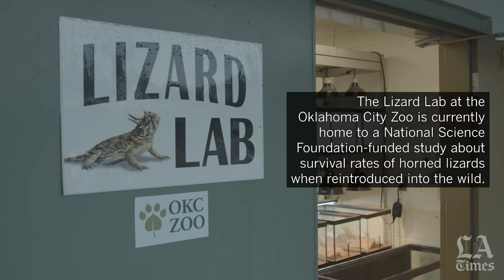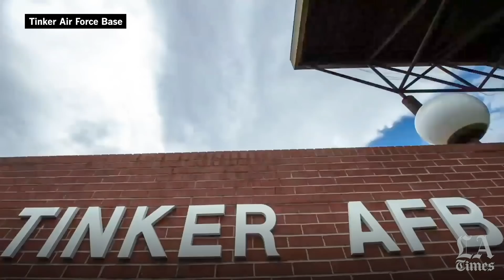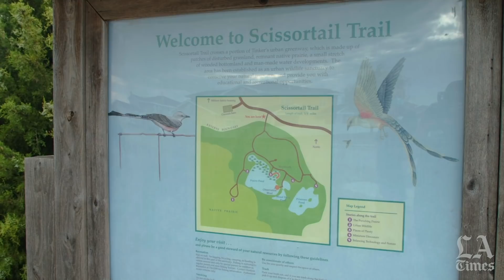Raising horny toads at an Air Force base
Thirty-four young horned lizards, hatched from eggs collected at Tinker Air Force Base in 2019 and 2020, are being raised at the Oklahoma City Zoo as part of a National Science Foundation-funded study in which researchers monitor their growth, collect stool samples and study their gut bacteria to understand how human care affects them and their ability to survive in the wild. Once past their most vulnerable life stages, they'll be released at the base, where researchers have used radio telemetry to track more than 1,000 lizards since 2003, studying their movement, health, reproduction and survival rate.